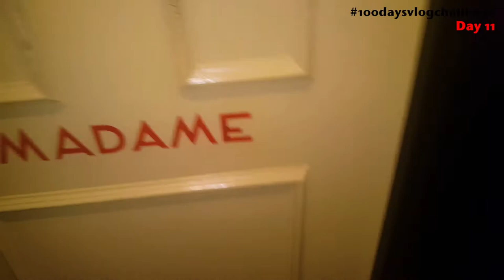Date Night in Canterbury, Kent at Cafe Rouge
Date Night in Canterbury, Kent at Cafe Rouge with my wife. As part of my 100daysvlogchallenge I recorded some footage of Canterbury, Kent. We went for a meal at Cafe Rouge in the Canterbury High Street.

Other Vloggers taking part in the 100daysvlogchallenge